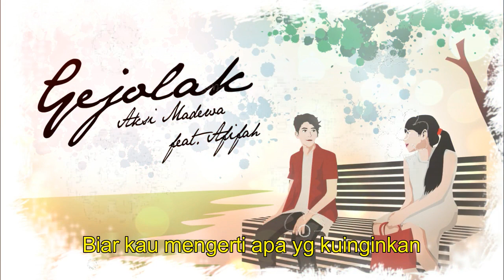GEJOLAK by Aksi Madewa feat. Afifah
Pernah merasakan seperti ini?